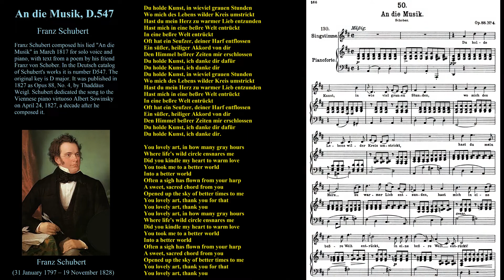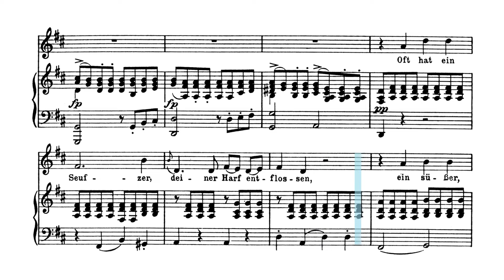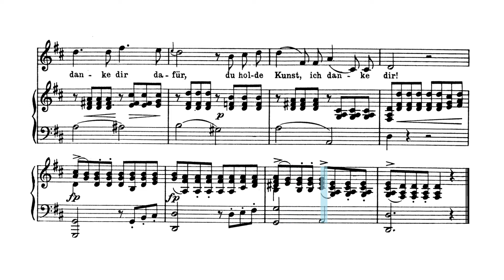An die Musik, D.547 Franz Schubert. Christa Ludwig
Franz Schubert composed his lied "An die Musik"  in March 1817 for solo voice and piano, with text from a poem by his friend Franz von Schober. In the Deutsch catalog of Schubert's works it is number D547. The original key is D major. It was published in 1827 as Opus 88, No. 4, by Thaddäus Weigl. Schubert dedicated the song to the Viennese piano virtuoso Albert Sowinsky on April 24, 1827, a decade after he composed it.

A hymn to the art of music, it is one of the best-known songs by Schubert. Its greatness and popularity are generally attributed to its harmonic simplicity, sweeping melody, and a strong bass line that effectively underpins the vocal line.

Performed down a half step in D-flat Major.

In eine beßre Welt entrückt
Du holde Kunst, ich danke dir

You lovely art, in how many gray hours
Where life's wild circle ensnares me
Did you kindle my heart to warm love
You took me to a better world
Into a better world
Often a sigh has flown from your harp
A sweet, sacred chord from you
Opened up the sky of better times to me
You lovely art, thank you for that
You lovely art, thank you